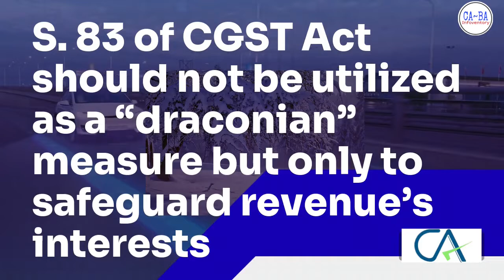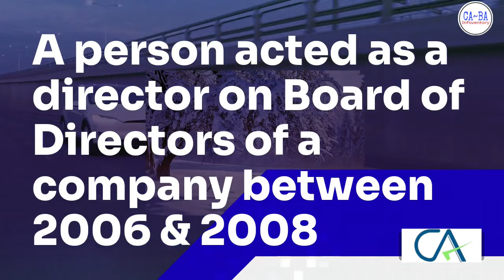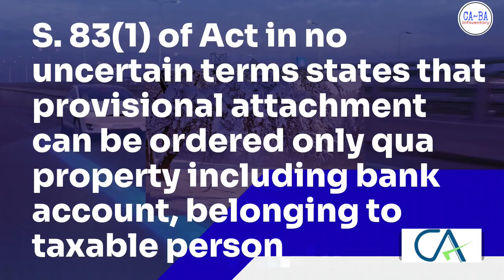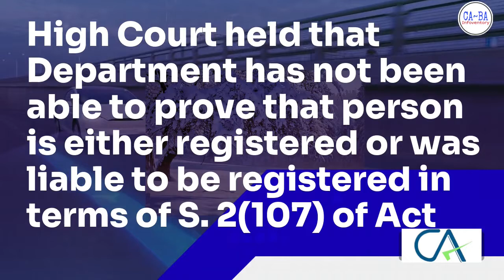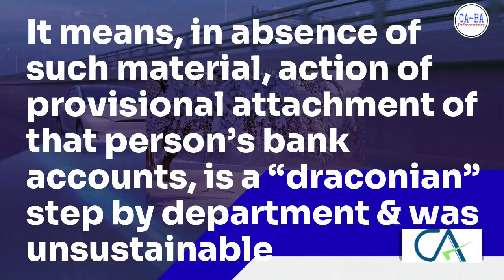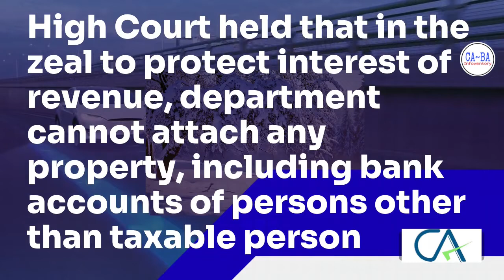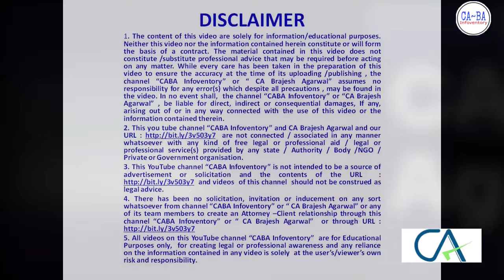GST-Is provisional attachment of Director’s bank a/c on fake ITC by company is correct